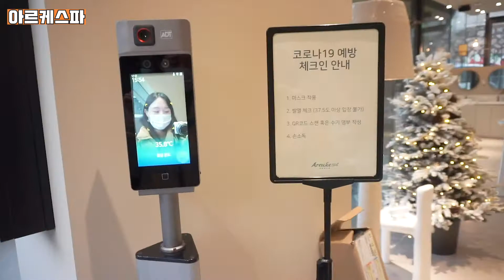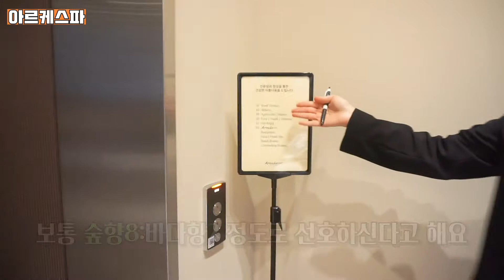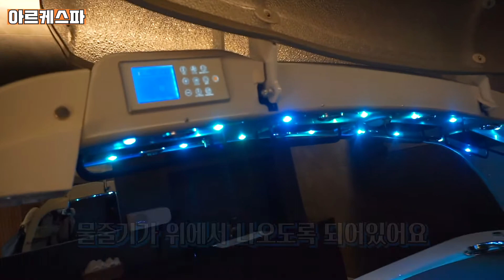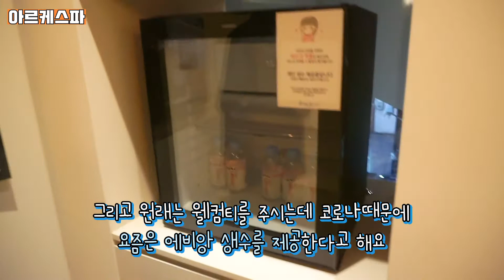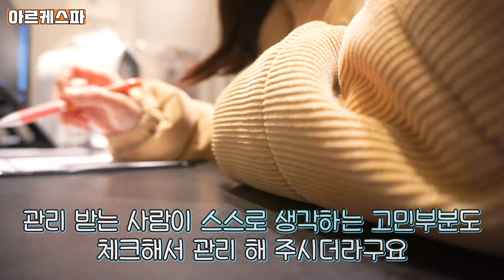홍대피부관리 프라이빗한 룸의 프리미엄에스테틱 아르케스파 깔만떼 밸런스 리얼후기! (트로이아르케/시스올로지 소개)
12월 한해가 끝나가는 겨울이 되어서
연말 및 크리스마스 기념으로 바디케어를 받으러
홍대피부관리 프리미엄에스테틱 샵인 아르케스파에 다녀왔어요!

담당자님과 실장님, 그리고 제 케어를 맡아주신 관리사님까지
하나부터 열까지 너무너무 친절하셔서 감동이었던ㅠㅠㅠㅠ
바디케어 받고 왔던 아르케스파 입니다!

를 참고 해 주세요!

*위치*
서울시 마포구 서교동 360-12 아르케빌딩